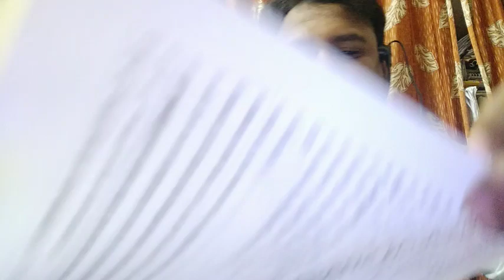पर्यावरण प्रदूषण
निबंध